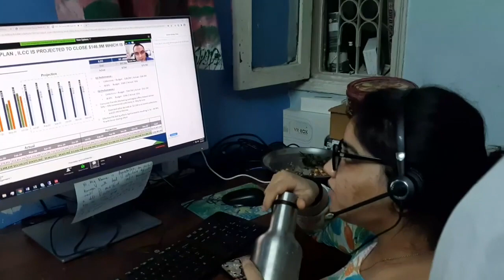DAILY VLOG #3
"Any type of Description about video"

BUSINESS/QUERIES